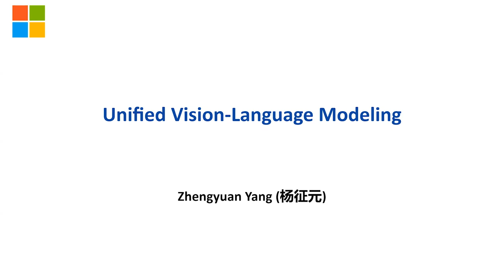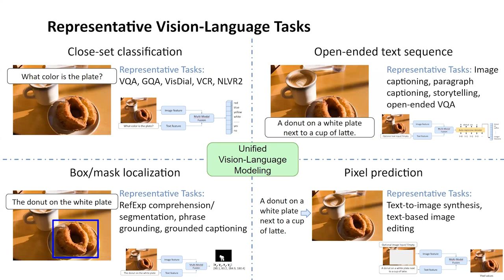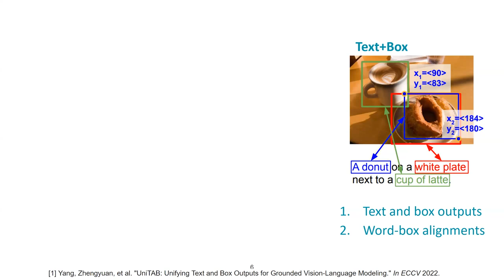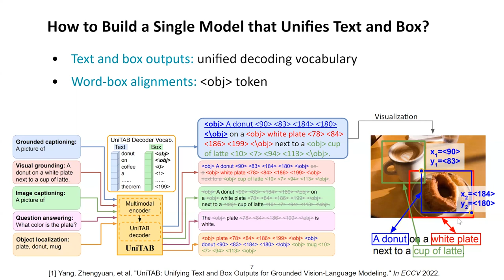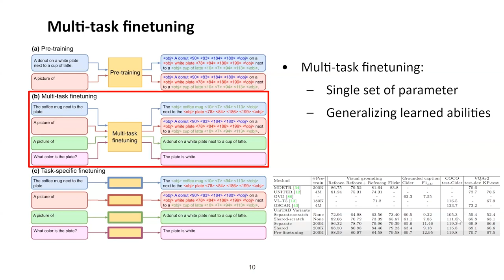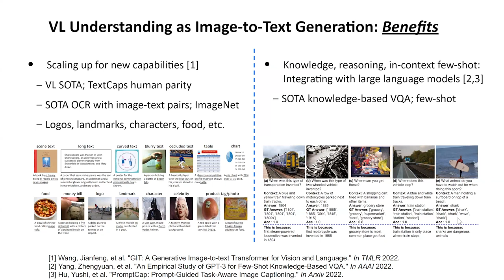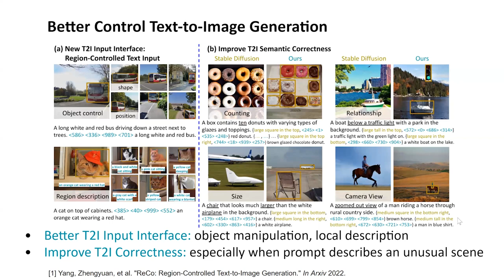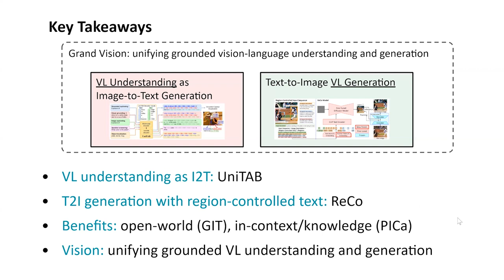Talk | 微软高级研究员杨征元：统一的视觉语言模型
Speaker: 微软高级研究员——杨征元
Topic: 统一的视觉语言模型